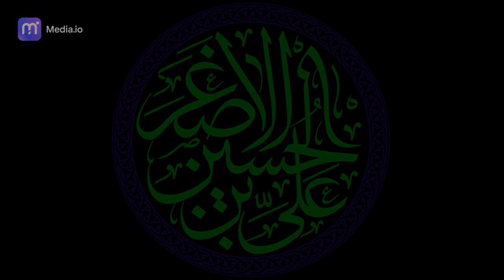Wo Shehry Muhabbet